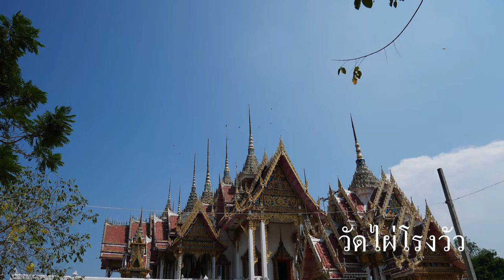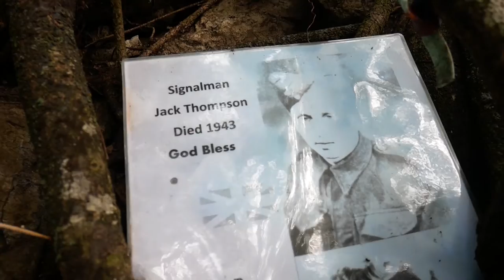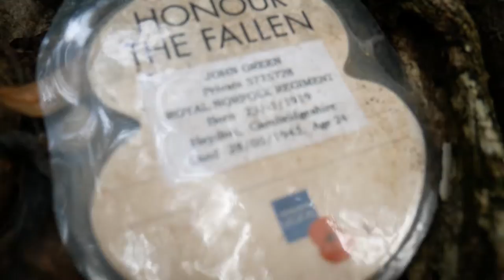Karnchanaburi trip กาญนะจ๊ะบุรี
ก็สนุกดีนะ เป็นทริปที่ไม่ทันตั้งตัว แบบฉุกระหุกแต่ก็ฉุกระหุกตลอดแหละ ...น้ำตกสวยมาก
กิจกรรมเยอะ เอาไว้จะไปอีก